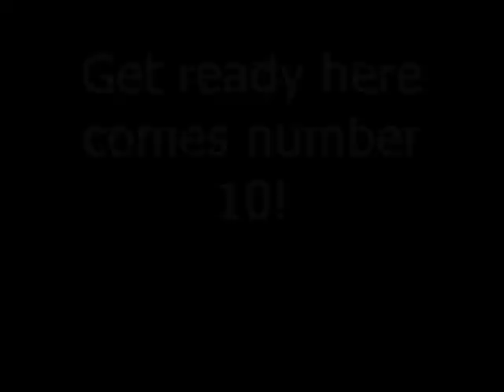Foilin' Around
Getting chilly on the river.
Ryan, Rich, Brian, Trish, Dana, and Terry